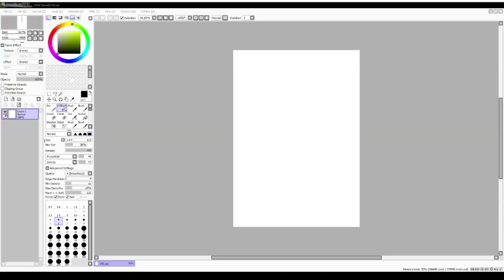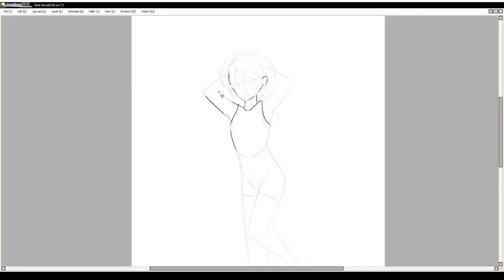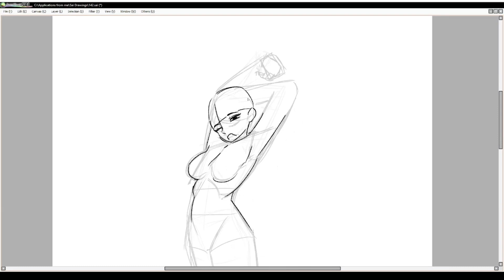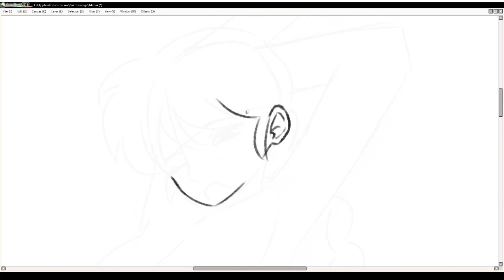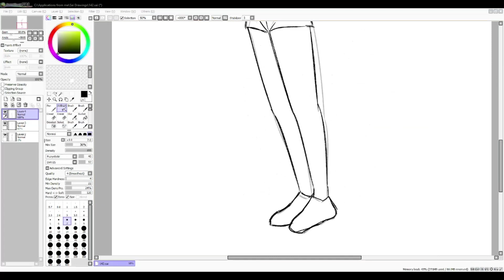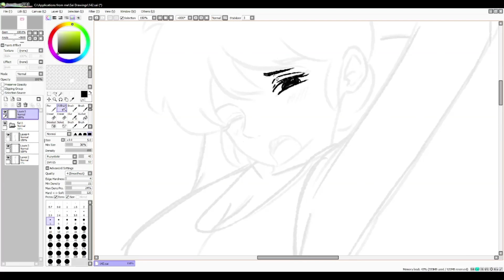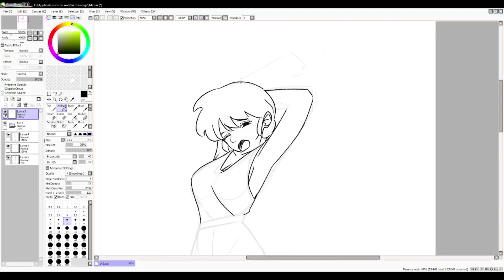Drawing Ranma stretching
I dont know. I didn't learn anything today, I think. Probably.